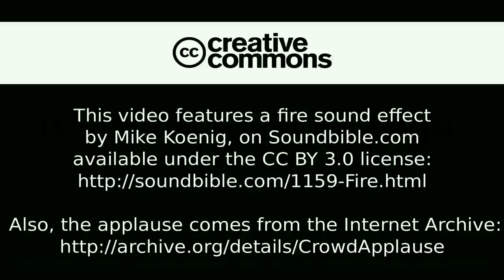Mozilla destroys Universal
It's no secret that I have a certain dislike for Comcast/NBCUniversal. However, the policies of the Mozilla Foundation seem much more appealing to me. Therefore, I whipped up this animation in Blender, using BlenderGuru's tutorials on making a realistic Earth and making a flamethrower. I am so sorry for the quality, but if I threw out and re-rendered every time I made a small mistake, it would be next week before I got anything uploaded.
If enough people ask, I might upload the BLEND file.